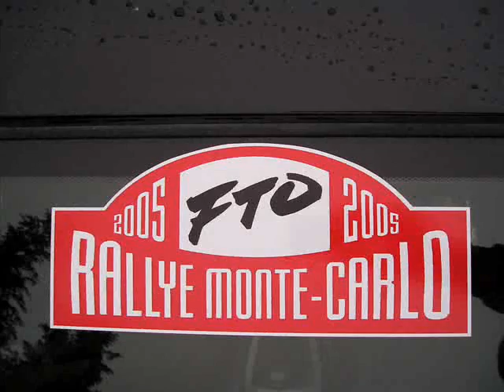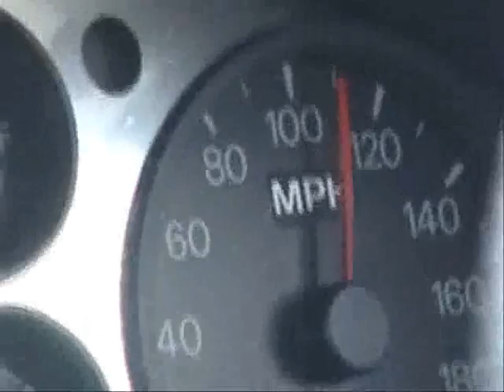FTOOC Europe trip 2005 Tunnels Video